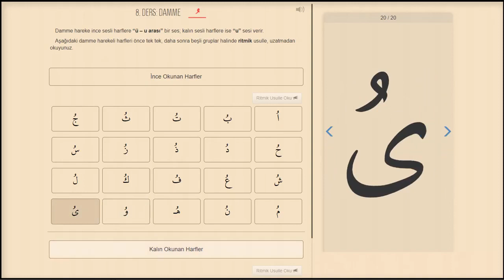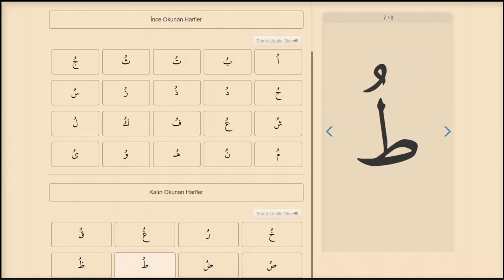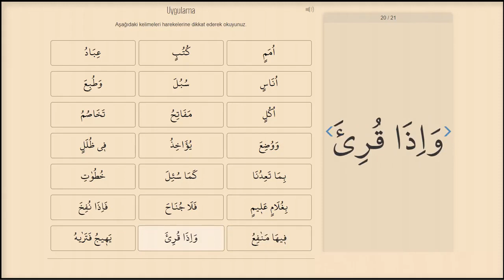8. DERS: DAMME - ElifBa | Kuran Öğreniyorum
Damme hareke ince sesli harflere “ü – u arası” bir ses; kalın sesli harflere ise “u” sesi verir.